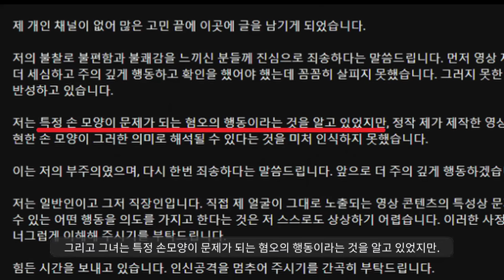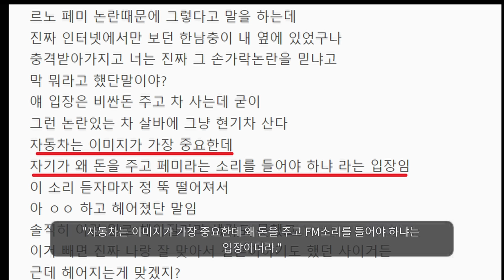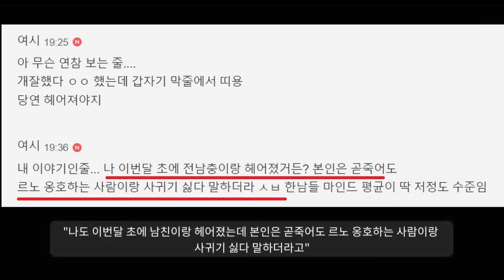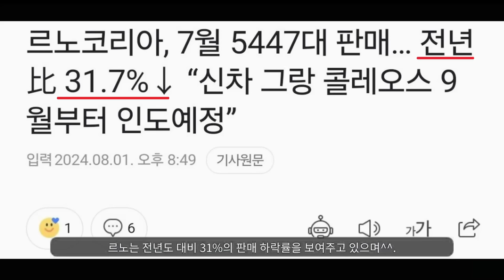르노 참고육 근황ㅋㅋㅋㅋㅋㅋㅋ